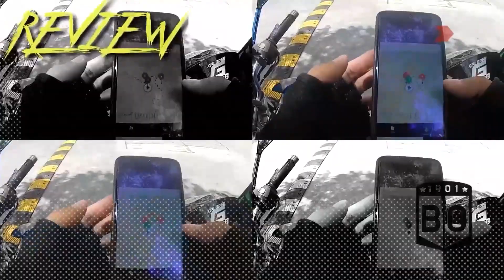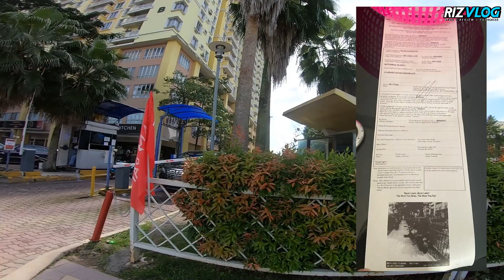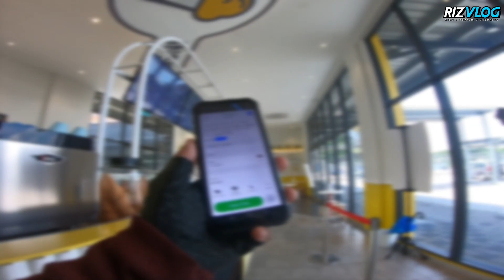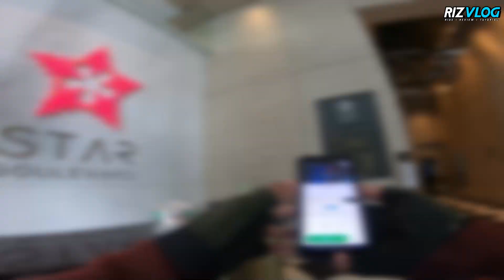GRAB FOOD | " INI PARKING FOOD RIDER !!😡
Nak Join 𝐑𝐈𝐙𝐁𝐑𝐎𝐓𝐇𝐄𝐑𝐒🔥 ? Jom join serendah SEBULAN 𝐑𝐌𝟏.𝟓𝟎 je...
Teh "O" ais boleh beli "hari-hari", takkan 𝐑𝐌𝟏.𝟓𝟎 "sebulan" tak boleh kan ? hehehe...
Korang akan dapat batch "𝐁𝐑𝐎𝐓𝐇𝐄𝐑𝐒" kat sebelah kanan nama korang...
Dan "emoji" 𝐒𝐏𝐄𝐂𝐈𝐀𝐋 seperti contoh "Lesguuu" , "Yoder Yorder Yoder" ,dll , link di bawah...

🟢𝐖𝐇𝐀𝐓𝐒𝐀𝐏𝐏 𝐑𝐈𝐙 𝐂𝐎𝐌𝐌𝐔𝐍𝐈𝐓𝐘 ⚙️ link di bawah...
🔵𝐓𝐄𝐋𝐄𝐆𝐑𝐀𝐌 𝐑𝐈𝐙 𝐂𝐎𝐌𝐌𝐔𝐍𝐈𝐓𝐘 ⚙️ link di bawah...
Memandangkan ramai yang nak tahu apa yang aku 𝐏𝐀𝐊𝐀𝐈 atau 𝐑𝐄𝐆𝐈𝐒𝐓𝐄𝐑 dalam video
Aku akan listkan dekat bawah ni , korang tekan je link , link akan bawak korang direct
ke website atau link shopee... jangan risau , semua link yang berkenaan bukanlah scam.
📞𝗥𝗔𝗜𝗡𝗠𝗔𝗡 𝗣𝗛𝗢𝗡𝗘 𝗛𝗢𝗟𝗗𝗘𝗥
✏️𝐋𝐈𝐍𝐊 𝐑𝐄𝐆𝐈𝐒𝐓𝐄𝐑 𝐑𝐈𝐃𝐄𝐑
📱𝐃𝐄𝐕𝐈𝐂𝐄 𝐏𝐇𝐎𝐍𝐄/𝐓𝐀𝐁𝐋𝐄𝐓 𝐔𝐒𝐄
📲𝐏𝐇𝐎𝐍𝐄 𝐇𝐎𝐋𝐃𝐄𝐑/𝐓𝐀𝐁𝐋𝐄𝐓 𝐇𝐎𝐋𝐃𝐄𝐑
🎥𝐌𝐎𝐓𝐎𝐕𝐋𝐎𝐆 𝐆𝐄𝐀𝐑
✂️𝐒𝐎𝐅𝐓𝐖𝐀𝐑𝐄 𝐘𝐀𝐍𝐆 𝐀𝐊𝐔 𝐆𝐔𝐍𝐀
📌Premiere Pro - Desktop (Video Editing)
📌Picsart - Android (Pic Editing)
📌Capcut - Android (Video Editing)
📌VN - Android (Video Editing)
📌Premiere Rush - Android (Video Editing)
📌Snapseed - Android (Pic Editing)